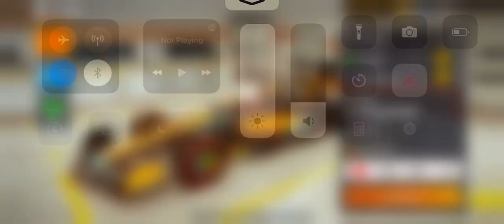F1 Mobile Racing 2023 Qualifying and Race Highlights Australia Grand Prix Mclaren MC60